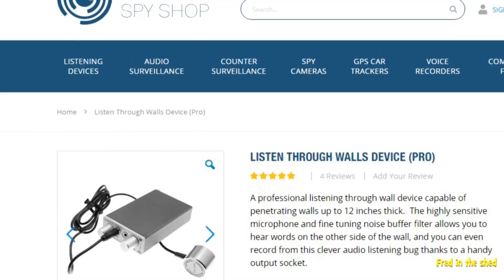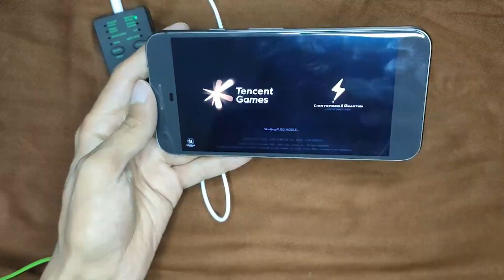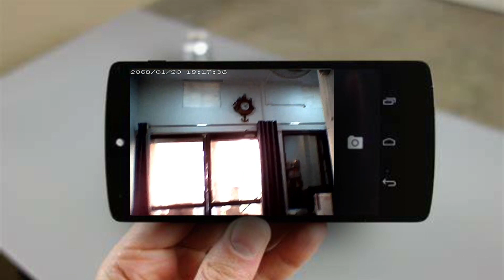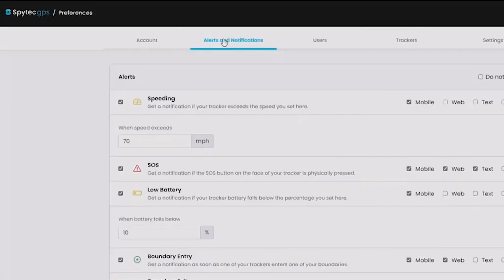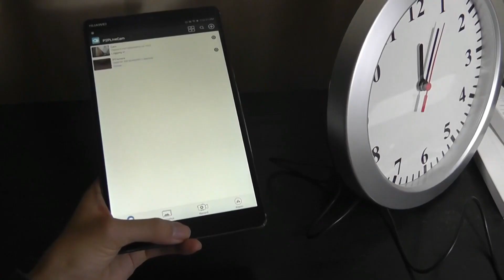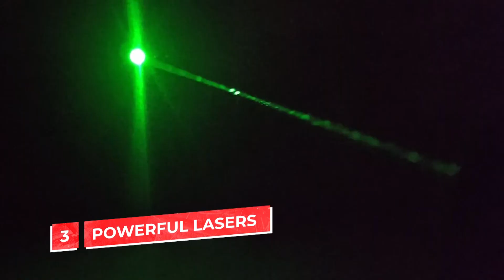Amazon Gadgets that should be BANNED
Do you have a gadget that you're afraid to give up? Are you addicted to your Amazon account? Well, we have some bad news for you - some of these Amazon gadgets should be banned!

In this video, we're going to share with you some of the most dangerous and potentially dangerous Amazon gadgets. From dangerous Wall Bugs to remote controlled number plates, these gadgets should be taken off of the market!

If you're thinking about buying any of these products, be sure to watch this video first! By doing so, you'll be able to make an informed decision and avoid buying a potentially dangerous product!

👇 Here are all the Gadgets: 👇

🥇 Bug Wall Listening Device
🥈 SPY CAMERA CHARGER
🥉 Powerful Lasers
4. LED police light
5. Wall Clock Spy Camera
6. WIFI swept Jammer
7. GPS Tracker
8. Glasses with mini Camera
9. moontie voice changer
10. Remote controlled license plate number

TechVegie is a participant in the Amazon Services LLC Associates Program. If you purchase a product through one of our links, it will give us a small commission on the sale without affecting the price to you, which helps us support this channel.